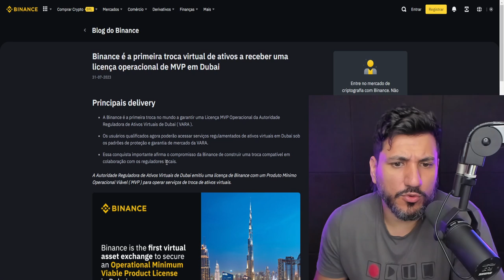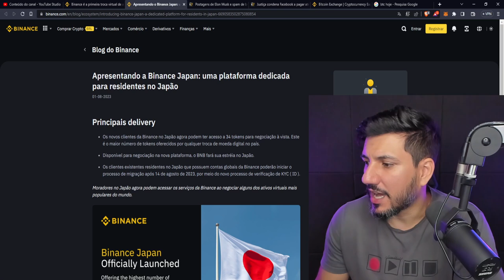BINANCE VIRA O JOGO SOBRE REGULAMENTAÇÃO!